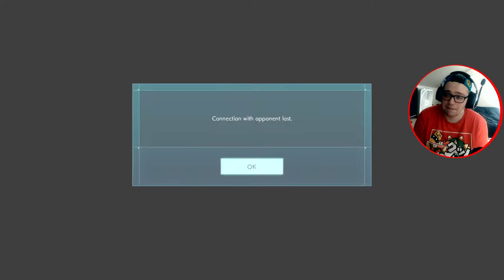I SOLD BACK TO BACK! [Jump Force]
~ ~ ~ MUSIC USED~ ~ ~

●SEPY feat. Tida - Always Together [Bass Rebels]